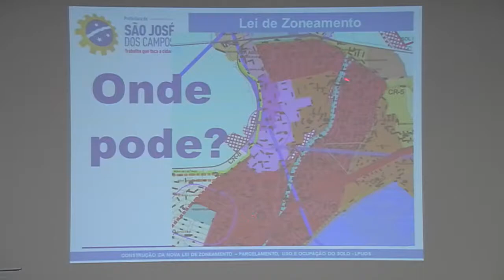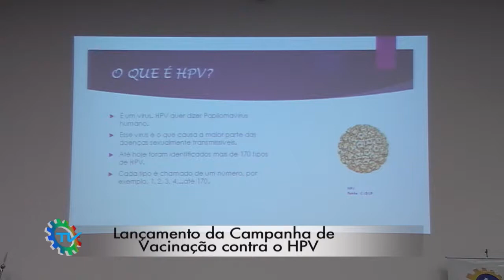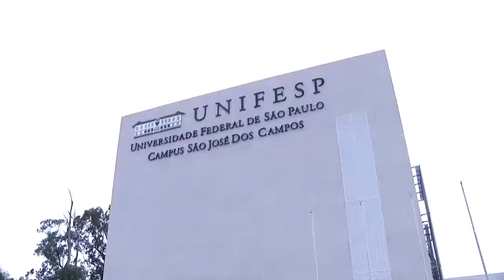Semana Legislativa - de 08 a 14 de Março - Bloco 3